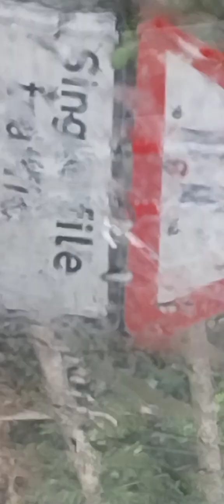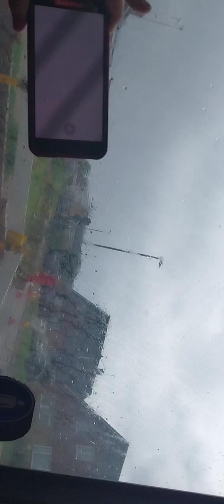on the bus